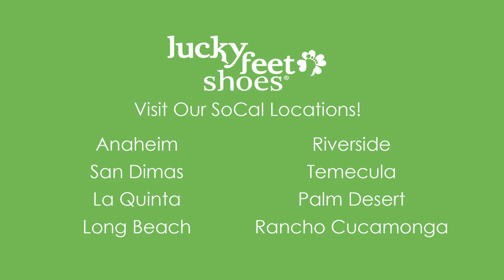Enjoy Safe, In-Store Shopping at Lucky Feet Shoes!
Are you looking for great fitting, comfortable and stylish shoes? Our in-store fit experts can help!

Did you know feet are like fingerprints? No two are alike, that is why we offer modifications to make your shoes even more comfortable and specialized.

Come in for a free foot analysis today to get your foot measured by our highly-trained staff.

All of our stores are working hard to keep you safe. Our employees wear masks, have hand sanitizer available, and practice social distancing.

Do you like free money? Be sure to ask about our rewards program and our refer-a-friend program today!

🍀Visit Luckyfeetshoes.com for more styles and selections on comfortable shoes. 🍀
Get your FREE foot analysis today!
Our foot analysis helps you discover the right comfort shoes, walking shoes, running shoes or custom orthotics for your feet.
It lets us determine your foot type and the nature of your gait (the way we walk & run). Based on the results, we offer solutions tailored to your specific needs! Having the right products for your foot problem is the best way to reduce pain and increase comfort.